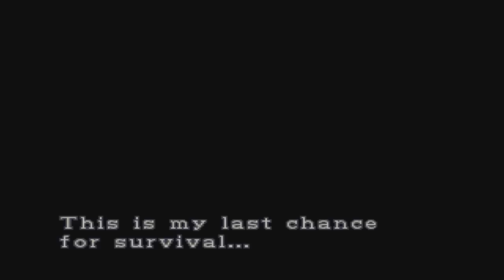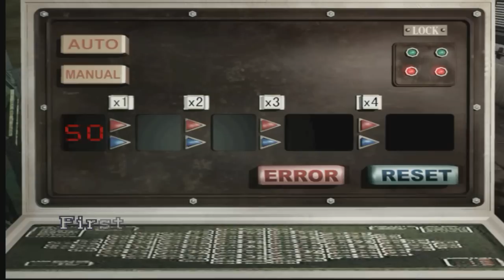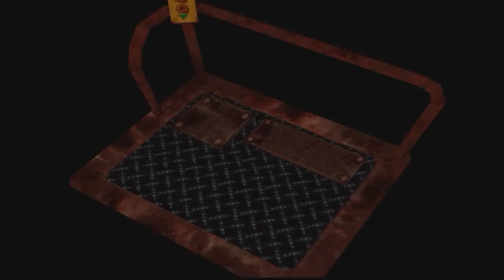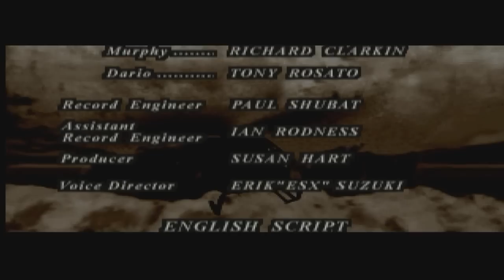TAS Resident Evil 3 - No Damage Challenge (+ Kill all Nemesis)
No holds barred No Damage playthrough of Resident Evil 3

-Main Stipulation-

--Earn the best rank without ever getting hit on the hardest difficulty--

I chucked in the Defeat each Nemesis encounter stipulation as well (with no glitch usage)

Incredibly sorry for leaving this bit out for almost a year but this is a TAS run (Played on Dolphin Emulator Only Savestates Used)